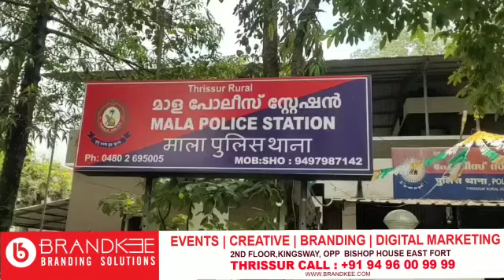യുവതിയെ കയറി പിടിച്ച് മാനഭംഗപെടുത്താൻ ശ്രമിച്ച കേസിൽ പ്രതി വെള്ളാങ്കല്ലൂർ സ്വദേശിയെ പിടികൂടി.